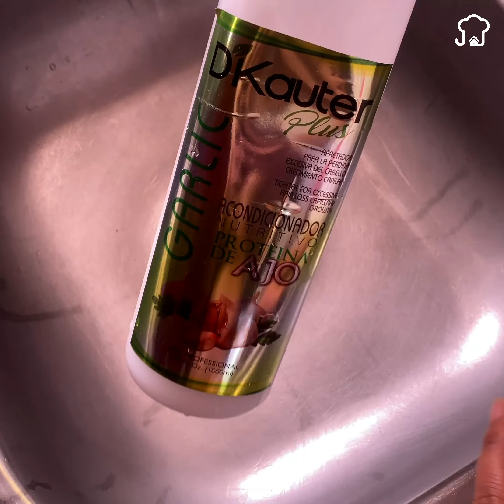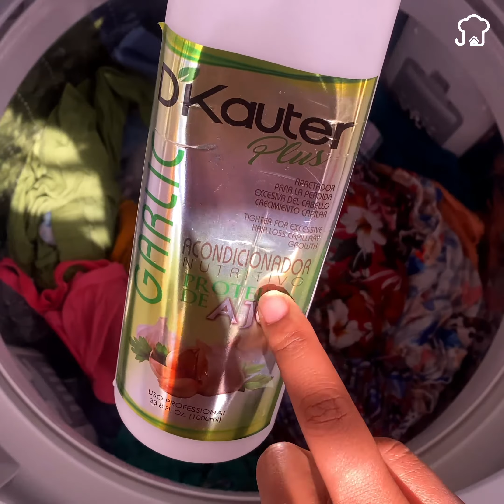El acondicionador vale oro y pocas personas conocen estos usos...